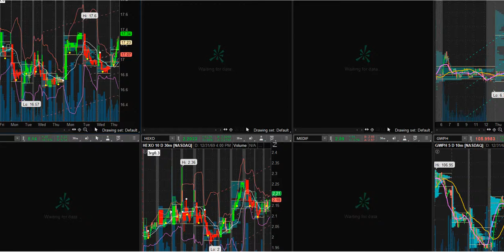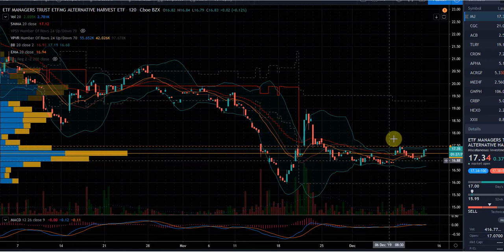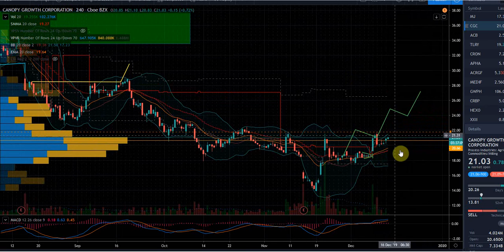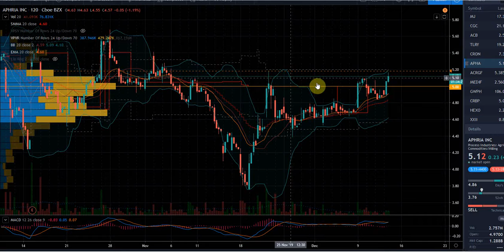Pot stock update for 12/12 - Cannabis trade is on today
There are some exciting charts among: $MJ $CGC $ACB $TLRY $CRON $APHA $ACRGF $MEDIF $GWPH $CRBP $HEXO $XXII